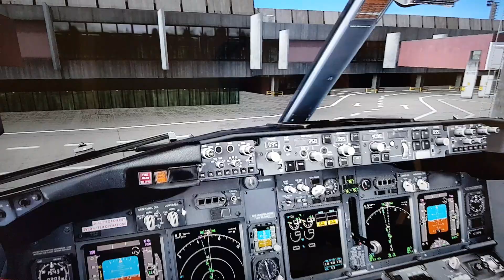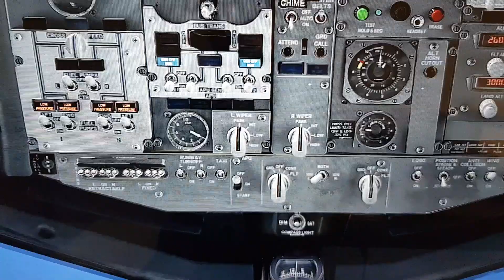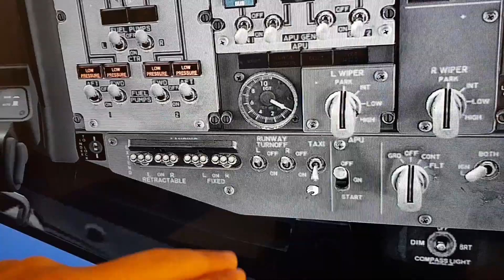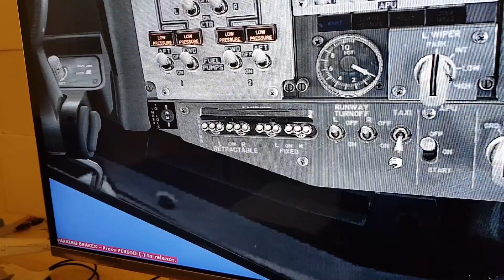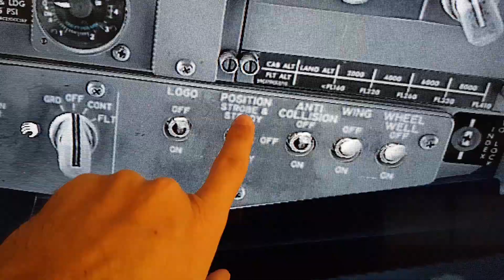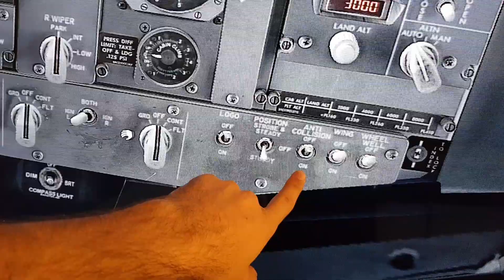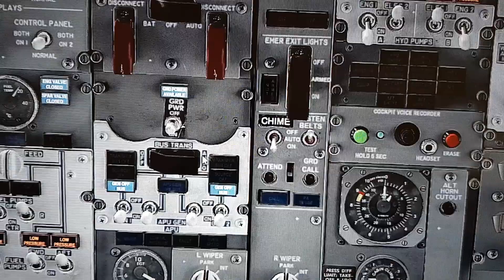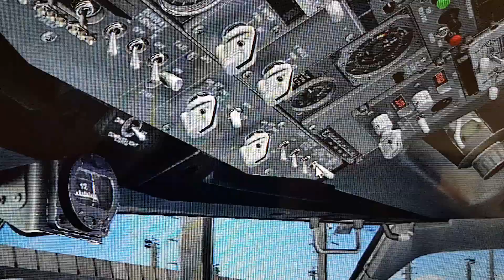BOEING 737 NG - LUZES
Veja nessa vídeo quais são e para que servem as luzes externas do Boeing 737

Obs: As retractable landing lights são utilizadas apenas para o pouso durante a noite, ou para um taxi sobre a pista onde todas as luzes deverão estar ligadas.